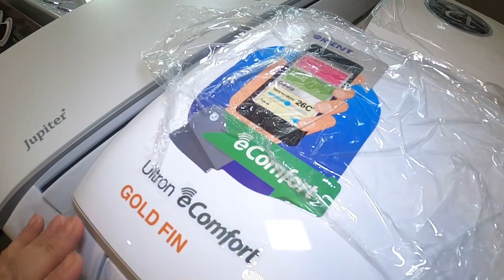Our Life First AC Ab Thandi Thandi Hawa Ka Maza Aye Ga😜 Family Vlog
pakistani family vlogs | indian vlogs in hindi | desi vlogs | uk family Vlogs | husband and wife | Top family vlogging channel in pakistan |